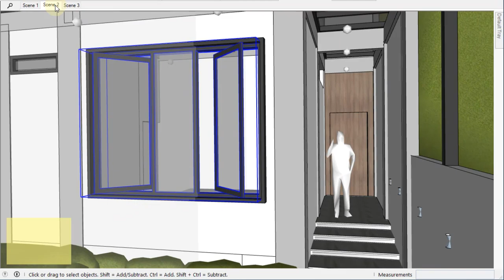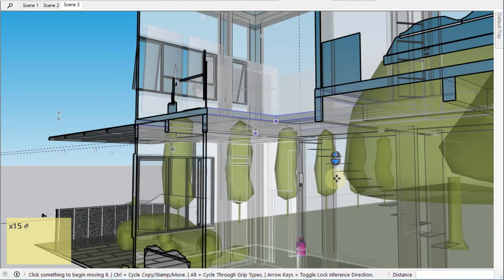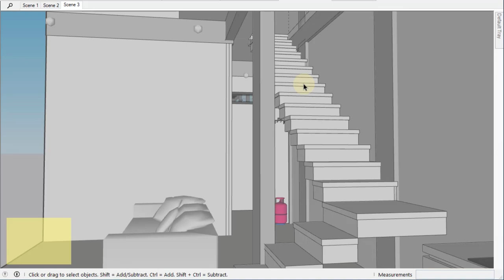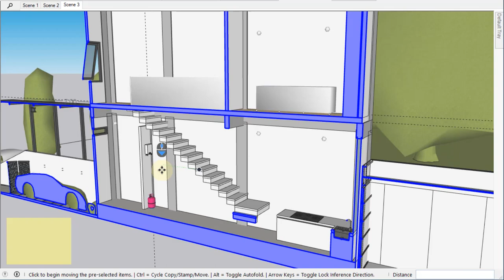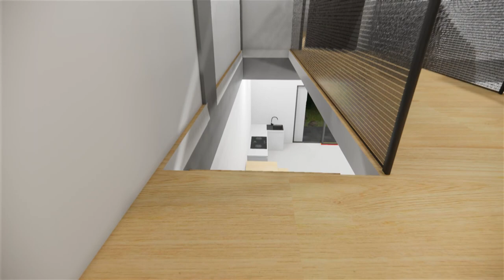Manfaat Tangga Bordes untuk lantai lebih tinggi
manfaatkan bordes untuk level lantai yg lebih tinggi dari 3 meter,
coba direncanakan dengan bantuan app SketchUp dan dibantu render dangan Enscape, mudah dan praktis, selamat mencoba semuga sukses selalu bersama DesignBuild